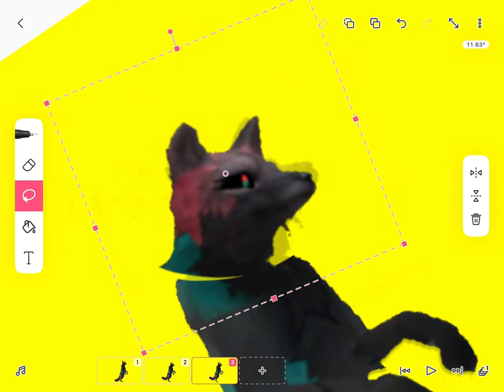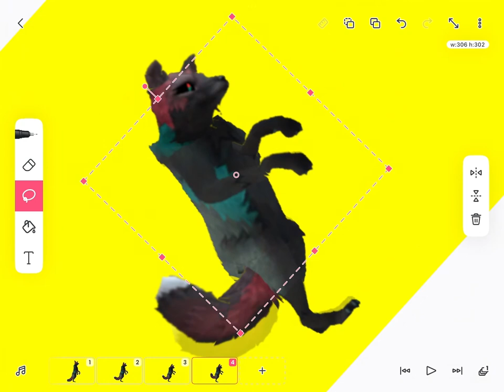how to do a simple tweening animation on flipaclip